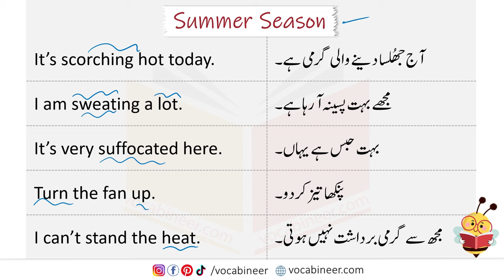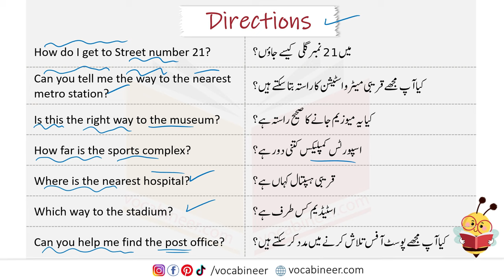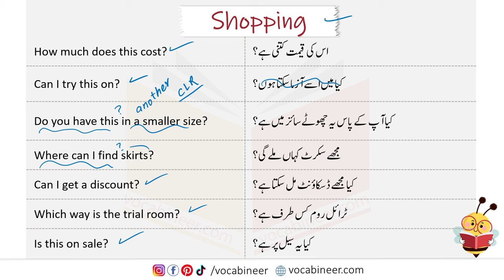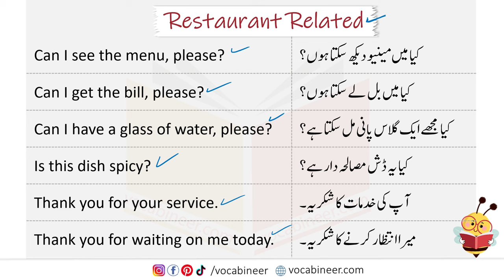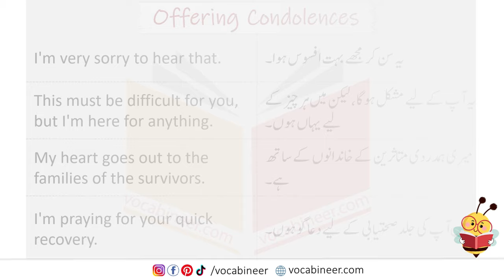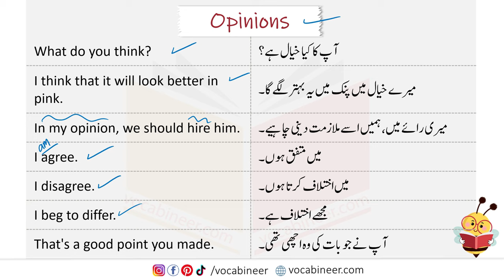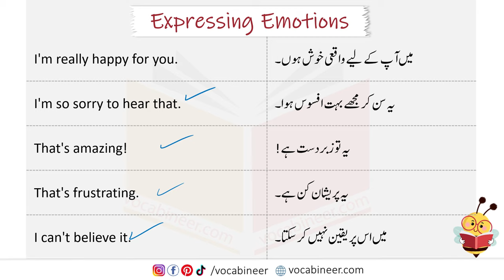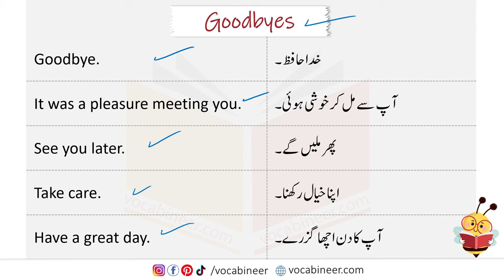114 Daily Use English Sentences with Urdu Translation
Learning Daily Use English Sentences is essential for improving your conversational skills in English. This comprehensive list of 114 sentences, each with its Urdu translation, will help you communicate effectively and speak English fluently in everyday situations. These sentences include common greetings, expressions of gratitude, apologies, polite requests, and questions about personal information and such 18 common topics for Speaking English in daily life.

Daily Use English Sentences are crucial for basic conversations. They allow you to ask about someone's day, make plans, say goodbyes, share your progress, and ask for help. These sentences help you express yourself clearly and confidently in different situations.

Practical expressions are also important for everyday interactions. They help you get someone's attention politely, confirm understanding, ask for clarification, and make polite inquiries. By learning these sentences, you can navigate daily interactions with ease and build a solid foundation for good communication.

To enhance your learning and find more Daily Use English Sentences, use high-search-volume hashtags like dailyuseenglishsentences LearnEnglish, EnglishSentences UrduTranslation #